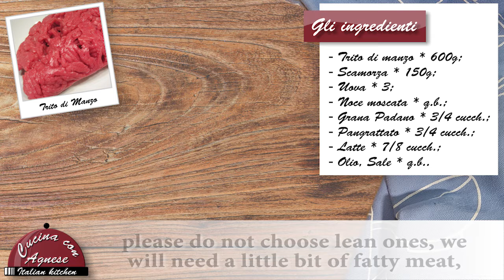Cucina con Agnese - 212. Polpettone Ripieno - Meatloaf Stuffed with Smoked Scamorza Cheese